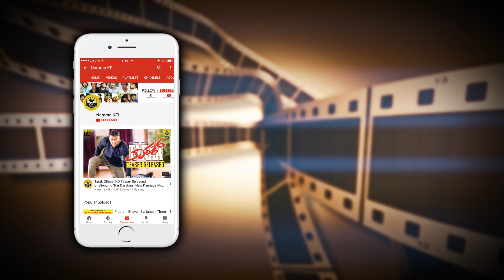Gara Kannada Movie | Press Meet | Full HD | Johny Lever, Sadhu Kokila | New Kannada Movie 2018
Gara Kannada Movie Press Meet Johny Lever, Sadhu Kokila New Kannada Movie 2018 Video.